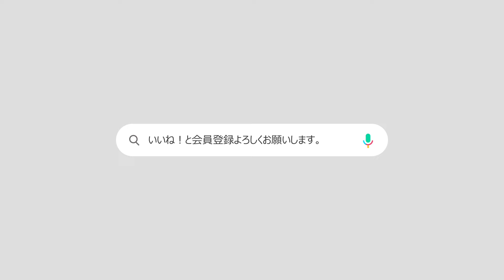SEVENTEENエスクプス＆ウォヌ「甘いハートポーズ」｜「RIMOWA（リモワ）」フォトコール・イベント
4月15日、ソウル市城東区のエス・ファクトリーで、スーツケースの
有名ブランド「RIMOWA（リモワ）」のフォトコール・イベントが行われた。